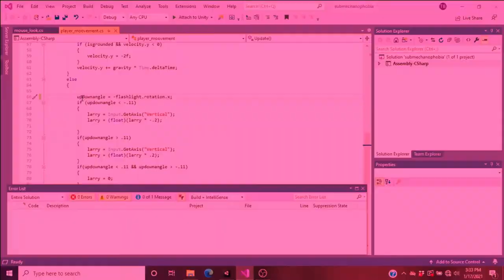bully maguire's paint path | ebic mickey part 1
i'm gonna put some paint in your eye